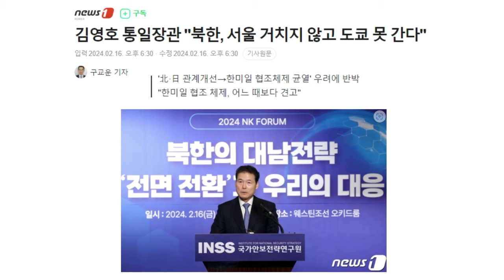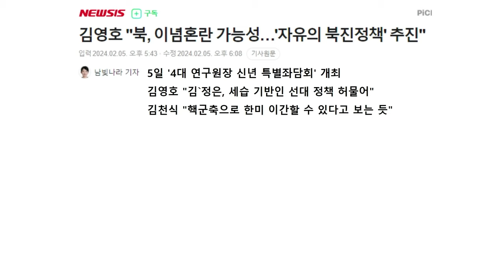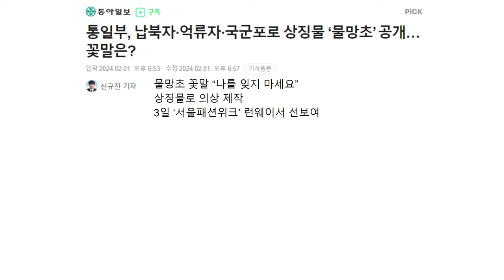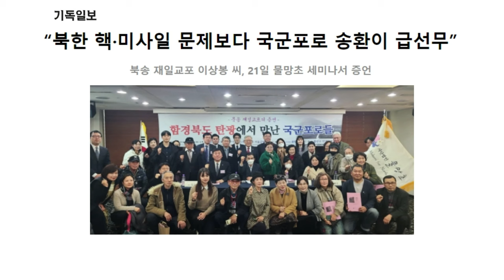[최재영 목사의 국정농단 파헤치기] 통일정책도 천공의 꼭두각시인 윤정부 인사들